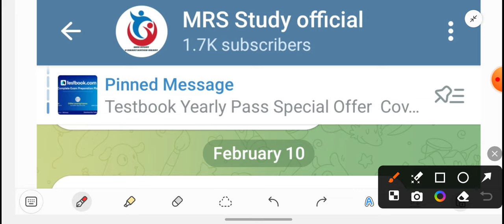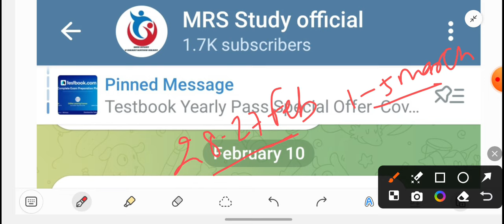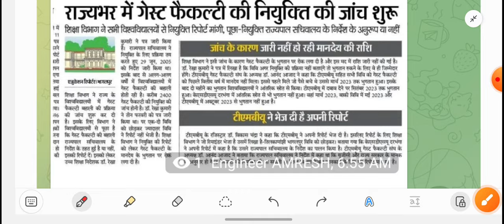Bihar DLRS Various Post Merit list इस दिन आयेगा? | BSFC News updates